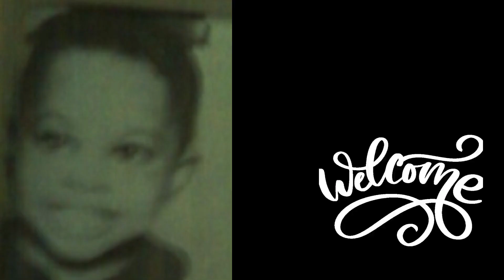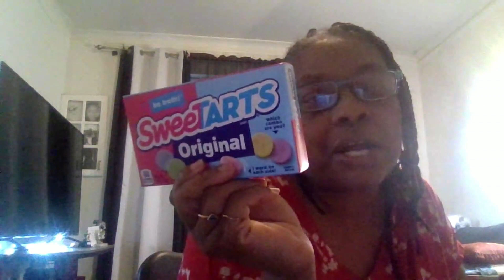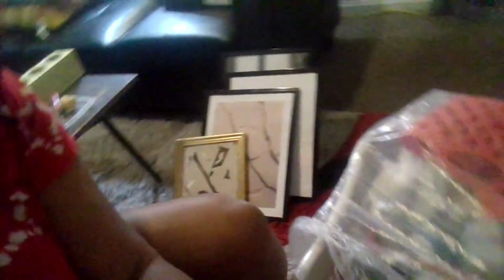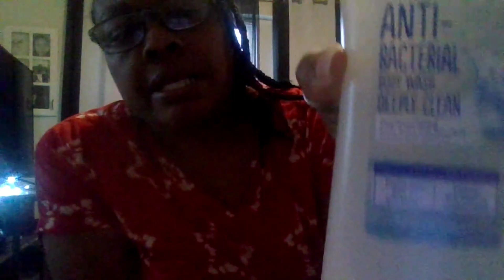Happy Birthday Mya!